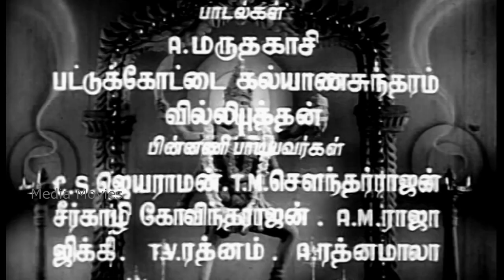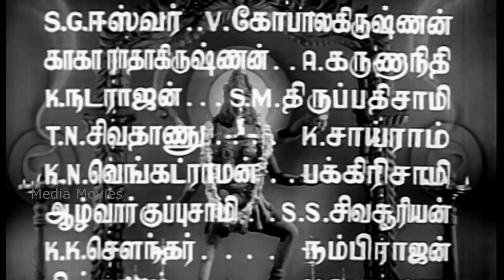Aaravalli | Old Super Hit Tamil Movie | S. G. Eshwar | G. Varalakshmi Mynavathi | 1957 ......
Aaravalli is 1957 Tamil-language Indian fantasy action film directed by Krishna Rao and written by V. N. Sambantham. Produced by Modern Theatres, the film stars G. Varalakshmi, S. Mohana, S. G. Eshwar, Mynavathi and Kaka Radhakrishnan playing lead roles, with A. Karunanidhi, T. P. Muthulakshmi, M. S. Draupadi and V. Gopalakrishnan in supporting roles.

Directed by              :     Krishna Rao
Written by                :     V. N. Sambantham
Starring                    :     S. G. Eshwar
                                        G. Varalakshmi Mynavathi
                                         Kaka Radhakrishnan
                                          T. P. Muthulakshmi
Cinematography      :     G. R. Nathan
Edited by                   :      L. Balu
Production

      01   "Aaravalli Sooravalli"                             :  0:00:0
      Singers :  G. Ramanathan

      02   "Thudikkum Yauvanam"                       :   0:05:19
      Singers :  Jikki

      03   "Kummalam Pottathellam"                   :  0:12:50
      Singers : T. V. Rathinam & A. G. Rathnamala

      04     "Pazhakkamillatha Kazhuthaikitta"    :   0:18:56
      Singers : Thiruchi Loganathan & Sirkazhi Govindarajan
      Lyrics   :  Pattukkottai Kalyanasundaram

      05     "Maanjal Poosi Varum"                        :  0:32:41
      Singers :  Seerkazhi Govindarajan & Thiruchi Loganathan

      06      "Maanamellam Ponna Pinne"            :  0:39:25
      Singers :  Thiruchi Loganathan & T. M. Soundararajan

     07      "Thirumbi Paaru Thambi"                     :  0:46:34
     Lyrics    : Villiputhan

     08      "Chinna Kutty Nathana"                       :  0:57:00
     Singers : Thiruchi Loganathan
     Lyrics    : Pattukkottai Kalyanasundaram

     09         "Kummalam Pottathellam" (2)         :  1:18:39

     10           "Anbe Enthan Munnale"                   :  1:26:23
      Singers :  A. M. Rajah & Jikki

     11          "Uyirodu Poradum"                             :   1:32:27
     Singers : C. S. Jayaraman

     12           "Sengamma Idhu Angamma"         :   1:52:18
     Singers : A. G. Rathnamala, Seerkazhi Govindarajan & Thiruchi Loganathan

     13           "Ila Meesaiyulla Ambalainga"         :    2:10:58
     Singers : T. V. Rathinam & K. Jamuna Rani